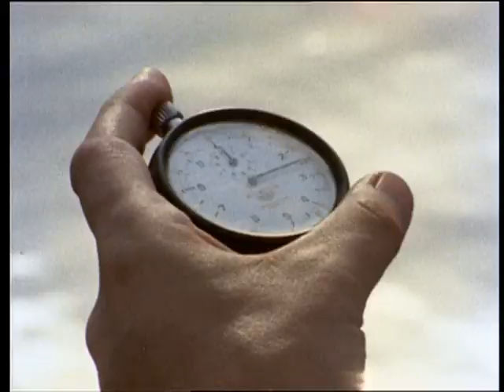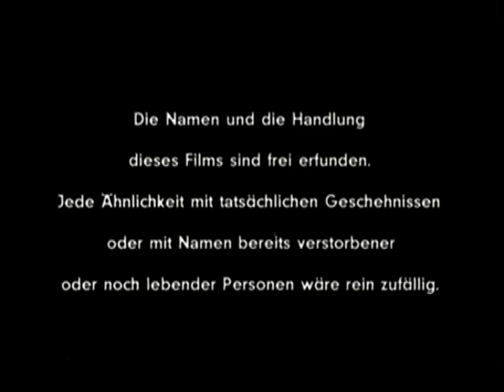Aus Liebe zum Sport - (Vor- und Abspann) - Folge 1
Aus Liebe zum Sport
die 13 tlg. deutsche. Familienserie von Dieter Wedel aus dem Jahre 1973

Die Serie gibt es nur in der "Dieter Wedel - Die frühen Klassiker" - Box und das ist der Inhalt:

- Kampf der Tiger
- Der Mann, der keine Autos mochte